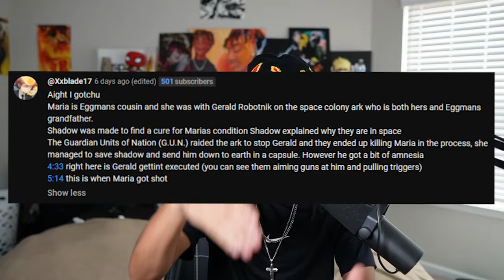ROUGEEEEE! SONIC X SHADOW GENERATIONS: Dark Beginnings Episode 2 Reaction!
They dropped Episode 2 of SONIC X SHADOW GENERATIONS: Dark Beginnings so I have to react to it FASHO!!